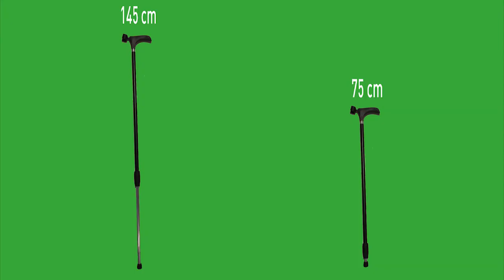Shir Goldman - MicStick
mic - stick is a combination between walking stick and microphone stand.
for open source instructions:
students project, part of Fixperts platform. enables Shir, familial disautonomya patient, to walk and sing in one product.